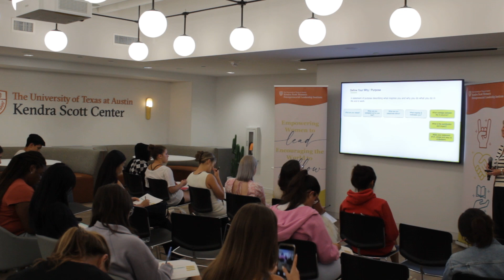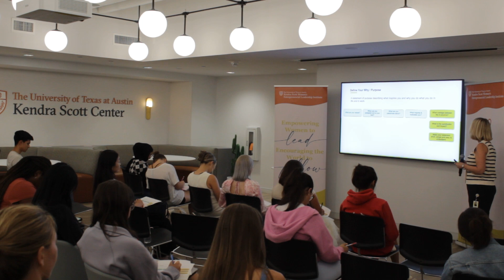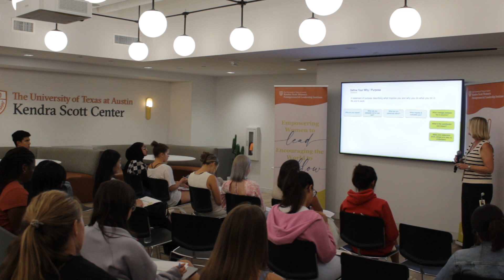EmpowHER Hour: Identify Your Personal Brand & Align It With Your Career with Kristin Carpenter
About this Session:
Identify Your Personal Brand & Align It With Your Career
Start the year right by identifying and establishing your personal brand! Join us for an interactive discussion on aligning your brand with your career goals. Develop the ability to positively market your brand to employers and make professional connections that align with your authentic self.

About the Speakers:
Kristin Carpenter, Talent Acquisition Manager at Kendra Scott
Kristin Carpenter is a HR / Talent Acquisition professional with over 35 years of experience in multiple disciplines of HR. Her experience includes serving as a Director of Talent Acquisition and Retention for a national chain of restaurants, Director of HR for a nonprofit children's facility, and currently as a Talent Acquisition Manager for Kendra Scott. People are her passion and she loves connecting them with amazing brands and careers.